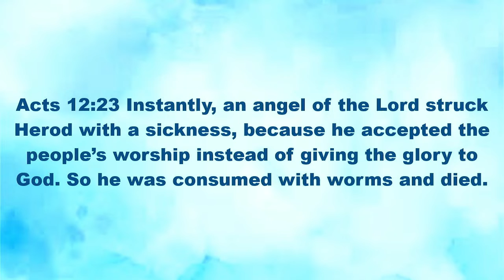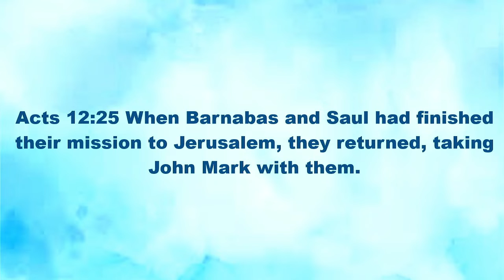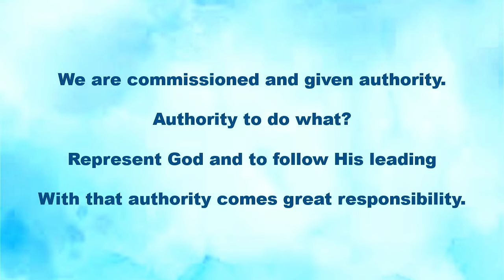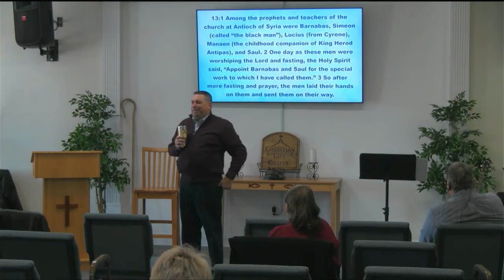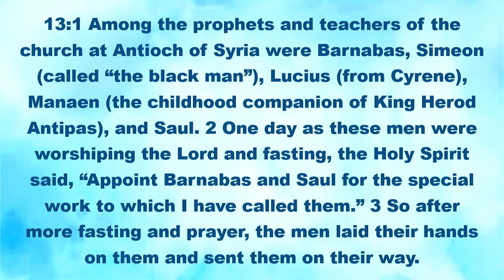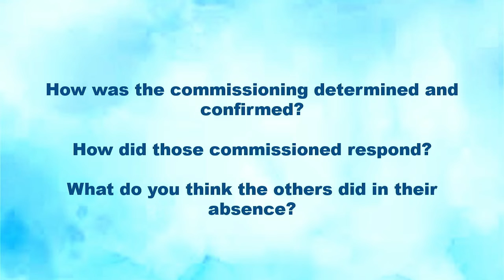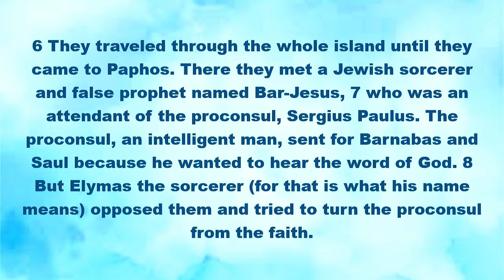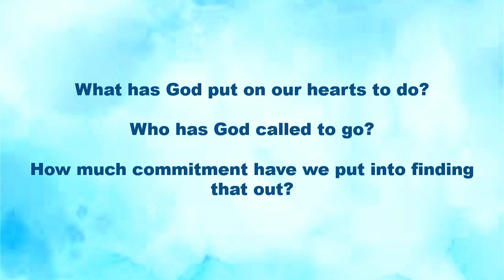Sunday February 6 2022